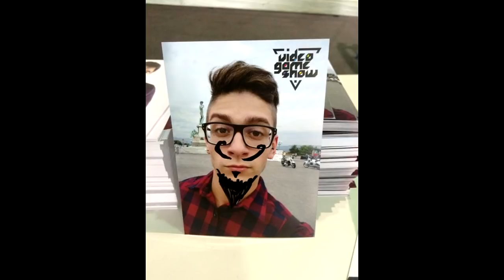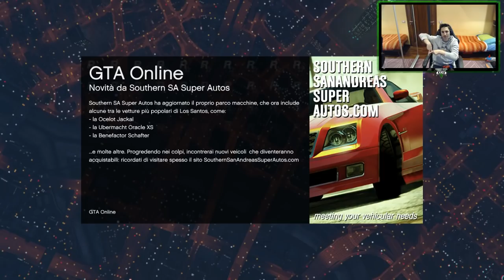GTA V | LA GARA PIU' BELLA DEL MONDO! w/ Stepny, Dexter, Surreal & Vegas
SPEDISCI QUA I TUOI PACCHI:
Nome: Sascha Burci oppure Poste Italiane
Indirizzo: Casella Postale 34
Città: Lavagna (GE) Cap: 16033